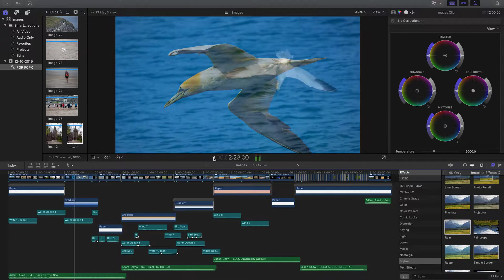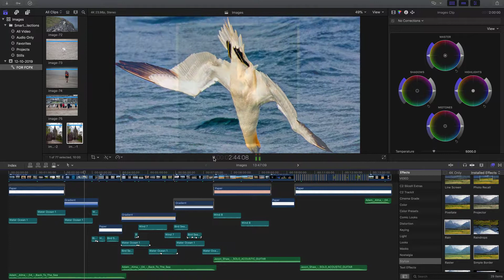Back to the Sea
Screenshot of slideshow using FCPX to create the storyline and content.